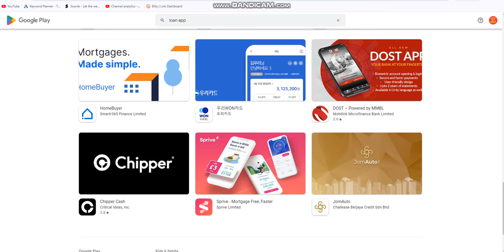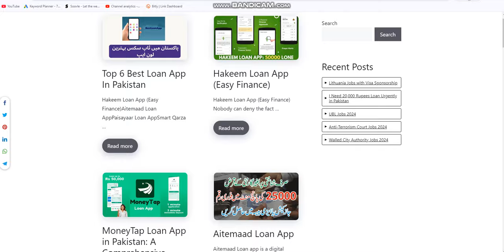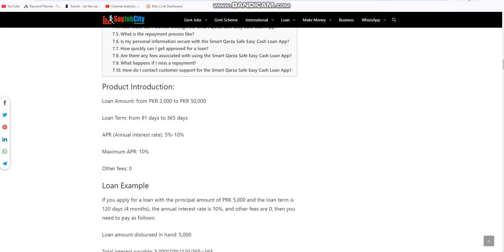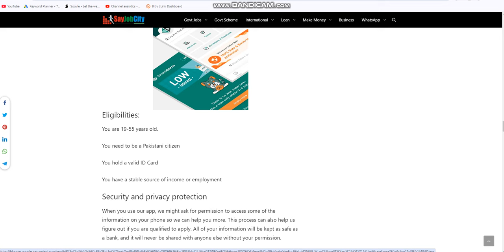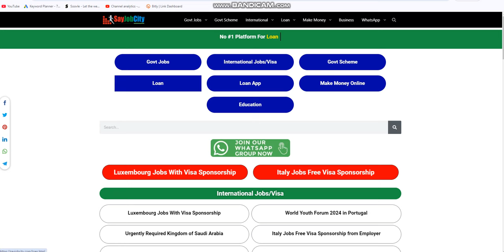Smart Qarza Loan App Update - Smart Qarza Se Loan Lene Ka Tarika - Real Loan App In Pakistan 2024